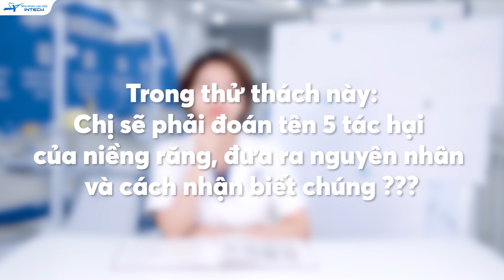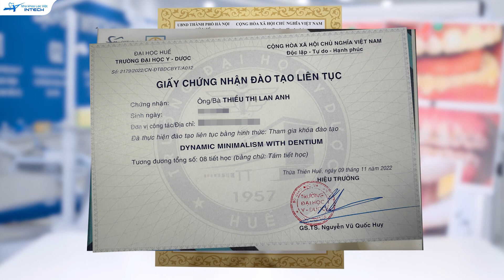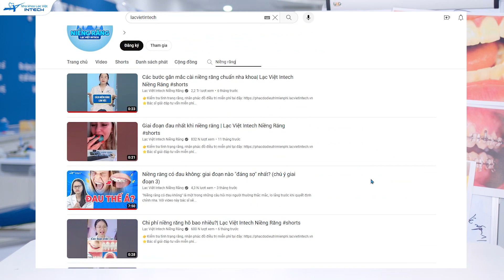Tác Hại Của Niềng Răng: 5 Tác Hại Của Niềng Răng "Khiếp Sợ" Nhất (99,9% Do Niềng Răng Hỏng)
Tác hại của niềng răng là vấn đề mà nhiều người quan tâm khi muốn niềng răng nhưng lo sợ về những tác hại của niềng răng có thể xảy ra. Hãy nhìn những hình ảnh này. Không sai, đây là những hình ảnh được cho là tác hại niềng răng được đăng tải phổ biến trên các trang tìm kiếm hiện nay. Không những viêm nướu nghiêm trọng, tiêu xương, tụt lợi, thậm chí còn có cả hình ảnh bật chân răng.

Không chỉ còn là hình ảnh, nhiều bài viết trên các hội nhóm cũng đăng tải các bài viết của bệnh nhân liên quan đến tác hại của niềng răng khi niềng tại các nha khoa kém chất lượng, tăng thêm sự hoang mang cho những bạn đang có ý định niềng răng hay sự sợ hãi cho những bạn niềng răng, nhiều group hội nhóm.

Với tất cả những tài liệu mà bác sĩ thu thập được cũng như những tình trạng bệnh nhân mà bác sĩ đã điều trị, bác sĩ sẽ tổng hợp 5 tác hại của niềng răng đáng sợ nhất,nguyên nhân và cách nhận biết chúng để có thể đưa ra phương án can thiệp kịp thời trong video ngày hôm nay. Đặc biệt lưu ý hầu hết tất cả các tác hại của niềng răng này đều là do niềng răng hỏng, nếu không phát hiện sớm , rất có thể sẽ khiến bạn mất răng lúc nào không hay.

Tôi là bác sĩ Lan Anh, chuyên gia chỉnh nha tại hệ thống nha khoa Lạc Việt Intech.
🏠 Địa chỉ:
- Trụ sở Vinh: Số 24 Cao Thắng, P. Hồng Sơn, TP Vinh, Nghệ An
- Trụ sở Hải Phòng: 107 Tô Hiệu, Lê Chân, TP Hải Phòng
- Trụ sở Đống Đa, Hà Nội: Số 168 đường Láng, Đống Đa, Hà Nội
- Trụ sở Minh Khai, Hà Nội: Số 426 Minh Khai, Hai Bà Trưng, Hà Nội
- Trụ sở Cầu Giấy, Hà Nội: 27 Nguyễn Văn Huyên, Cầu Giấy, Hà Nội